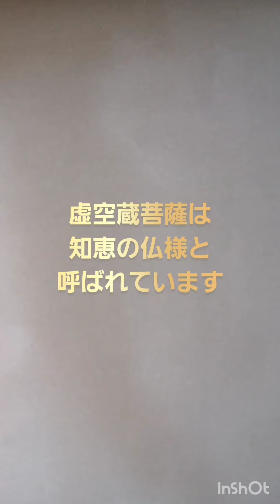現役御住職の梵字講座【其の28／虚空蔵菩薩】～1分で学ぼう～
●ヒロ☆御朱印.com

★特別企画
1分で学べる「現役御住職の梵字講座」

現役御住職が実際に梵字をお書入れをしながら「意味」や「読み方」等について、
1分で学べる【短編☆梵字講座シリーズ】となります。

講師は、如意輪寺（愛知県南知多町）の五十嵐御住職こと
ヒーローインタビューでもお馴染み「しゅうわさん」です。

28回目の梵字講座…今回教えていただく梵字は【虚空蔵菩薩 (タラク) 】です。

●虚空蔵菩薩（タラク）について
知恵や記憶を司る神様として知られ、仏教の教えの一つ密教の菩薩です。
真言宗の開祖・弘法大師は、虚空蔵菩薩の虚空蔵求聞持法の修法を行い、
無限の記憶力がつき、仏の智慧を体得することができたといわれています。
読み方は「タラク」です。

※虚空蔵求聞持法とは…？
虚空蔵菩薩の真言を100万回唱えると、あらゆる経典を記憶できる力や集中力が増進、
得られるとされる修行法。膨大な量の経典を記憶しなければなりません。
決められた作法に則って虚空蔵菩薩の真言を仮に100日であれば、1日1万回ずつ100日かけて、
100万回唱えなければならず、行者への厳しい負担は想像を絶すると言われています。
成満することがとても大変かつ困難で、一歩間違えば発狂、死と隣り合わせの荒行と言われています。

同講座は今後もシリーズで続きます。
梵字に興味を持っていただけたら、幸いです。
ぜひ僕達と一緒に梵字を楽しく学びましょう！

次回もどうぞ、お楽しみに～♪

多少見づらい部分もございますが、ご了承ください。

気に入っていただけたら、チャンネルのご登録…よろしくお願いいたします。

アートな御朱印から、かっこいい梵字まで幅広くご紹介しています。

ぜひ遊びに来てね！

♥ご縁に感謝♥